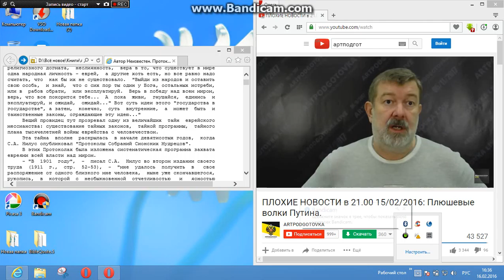Мальцев. Противовоздушная оборона Ливии. 16 февраля 2016